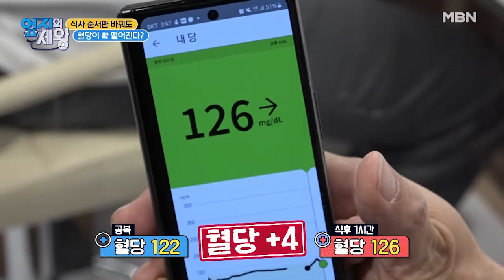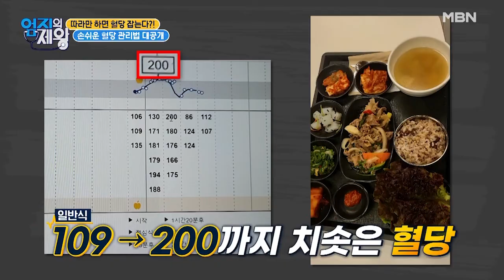따라만 하면 혈당 잡는다! 이것만 바꿔도 혈당 확 떨어진다? MBN 220104 방송